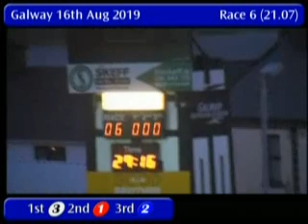IGB - THE NANCY TYNAN MEMORIAL Round 1 Heat 1 16/08/2019 Race 6 - Galway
Race: THE NANCY TYNAN MEMORIAL  Round 1 Heat 1
Track Name: Galway
Date: 16/08/2019
Hour: 21:07

Results

1st    3     BLAZE DUBH          2/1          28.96
2nd    1     GLAMOROUSRODDICK    2/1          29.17
3rd    2     FRENCH DELUXE       4/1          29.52
4th    6     FEED ME MUSTARD     5/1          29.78
5th    5     BAKERSGAP           3/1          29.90
6th    4     HEATHLAWN IVY       3/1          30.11

|GLY_2019_08_16_06